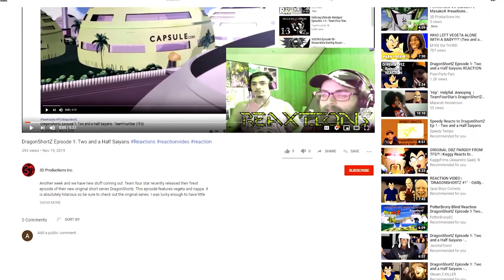Perfect Cell Vs. SSJ4 Goku, Ultra Instinct Shallot Pt. 3, Big Chungus reaXtion |Axel Grave Reaction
With the last episode of our perfect cell versus reaction series being devoid of any dbz characters its good to see we’re back to them with almost all of this episodes enemies being Dragon ball people...with one big exception